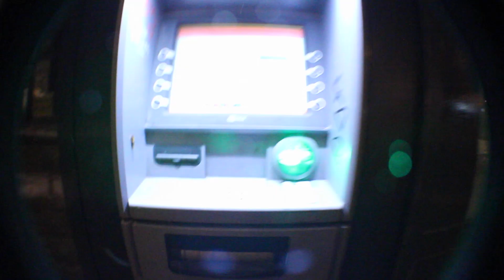Serie Part.4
Vincent